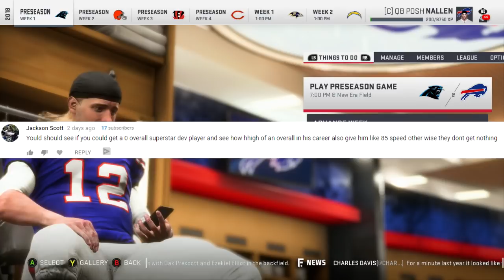12 Overall SuperStar 10 Year Career! Super Bowl MVP? Madden 19 Experiment!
We're back with another video on the channel and I don't think this will be a series it will probably be a one off but we're looking at what overall a "12" overall quarterback named Posh Nallen will get after 10 seasons!